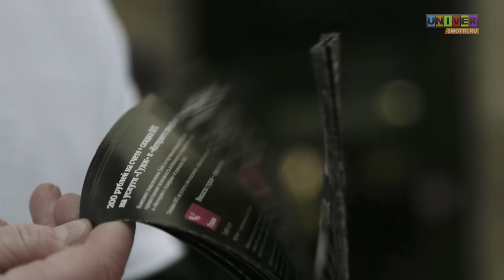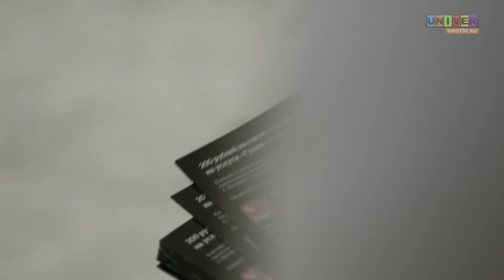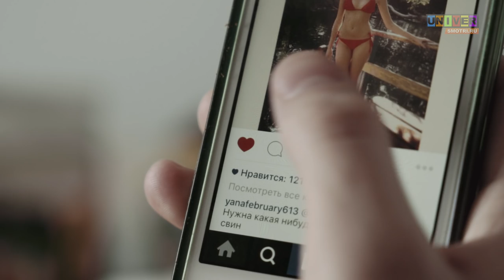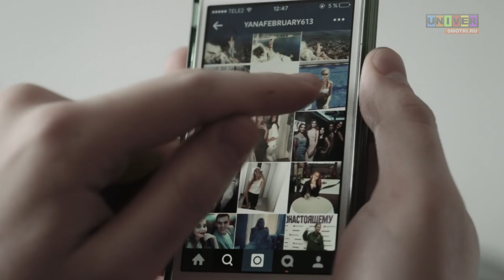О чем обычно загоняются люди ?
ЗАЧЕМ МЫ ВООБЩЕ ДУМАЕМ ОБ ЭТОМ?